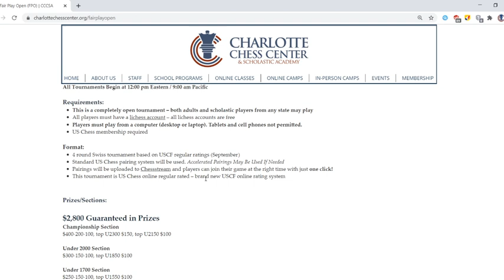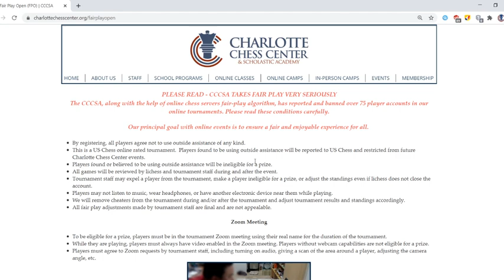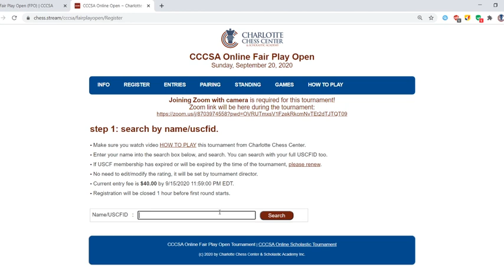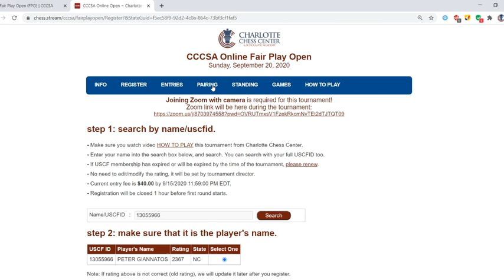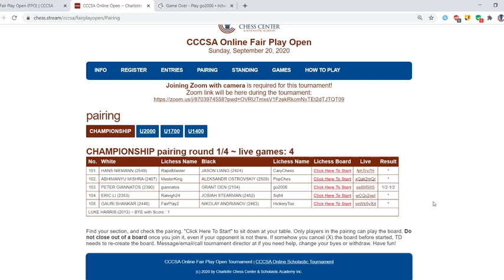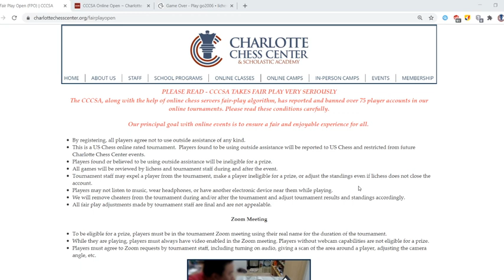How To: Register and Play in the Fair Play Open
The Charlotte Chess Center will be hosting a series of online tournaments that are open to both adults and students. The Fair Play Open has guaranteed cash prizes and is held on our seamless tournament platform with Lichess integration.